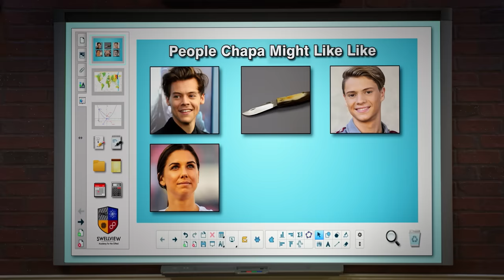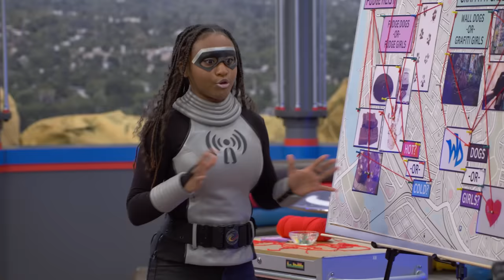Miles Weirdest Moments 🧐 | Danger Force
Miles has his moments. He is brave, funny, a great friend... and occasionally a little weird. From coughing up a ghost to sassing Captain Man, check out the 9 most weird minutes of Miles on Danger Force!